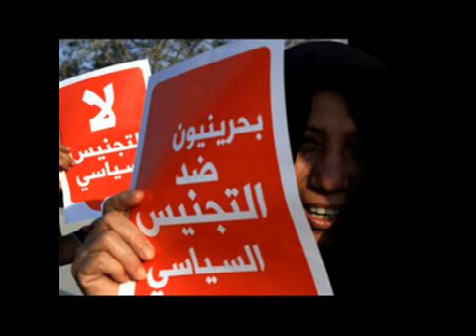ثورة البحرين - أماه وداعاً